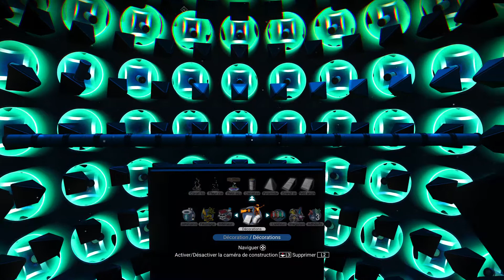No Man's Sky sphère de lumière suite